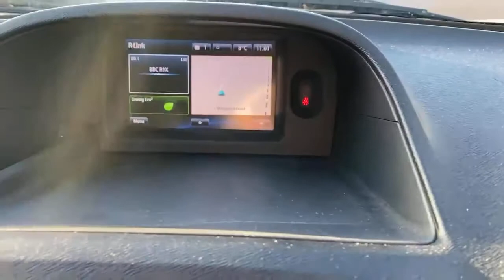BU16EWB Renault Kangoo Ml19 DCi 75PS Business